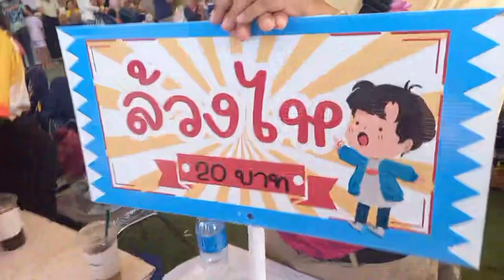งานกาชาดจังหวัดอุบลราชธานี งานปีใหม่ จับฉลาก จกไห ได้รางวัลอะไรมาดู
รายการอาหาร ,ทำกินเอง,
อาหารไทย ,เมนูอาหาร
อู๋อุชาแนล , ช่องทำอาหาร,
วิธีทำอาหาร,